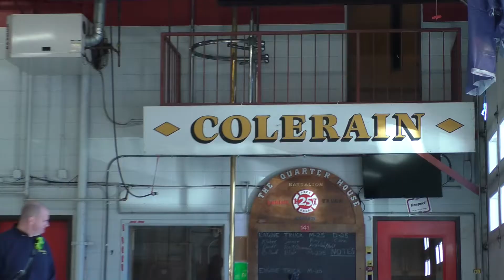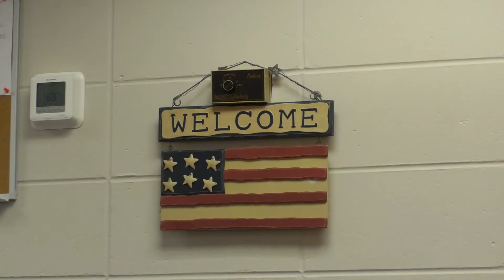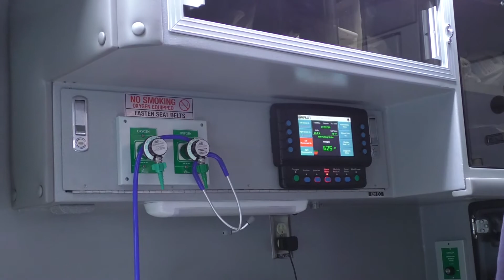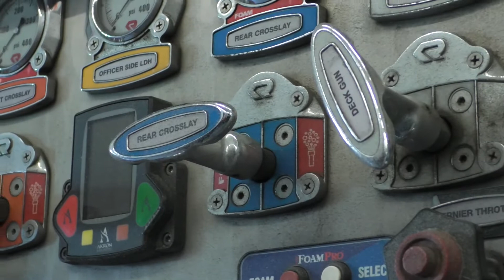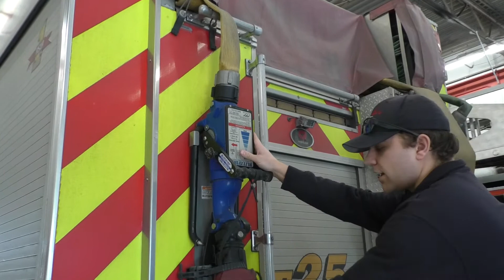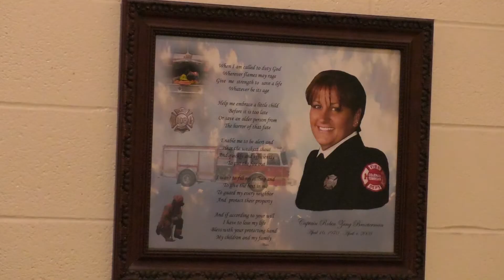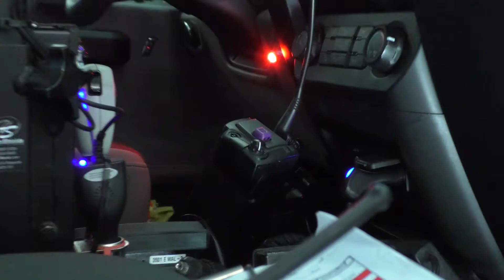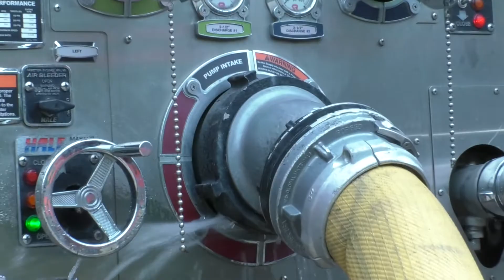A Day In The Life Of A Firefighter||Colerain Township||DGS Films